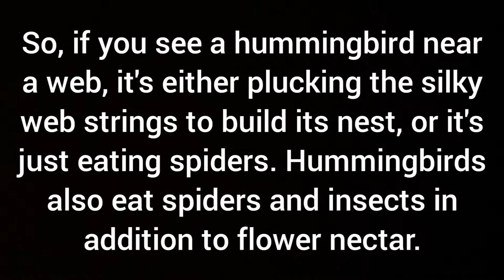What is the hummingbird doing?- by Cintron Productions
One day outside, there was a little hummingbird flying around the back of a basketball hoop. What is it looking for? Watch the video to find out...